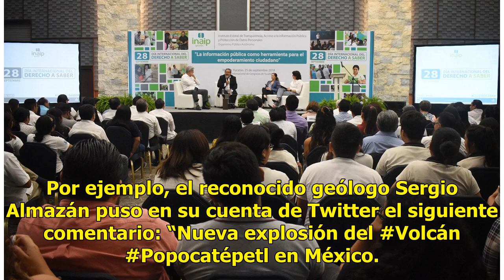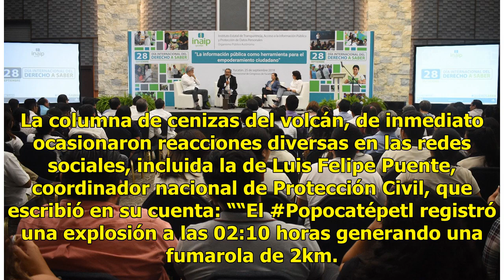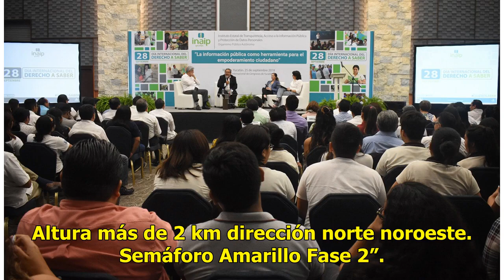Estampida en redes sociales por nueva erupción del Popocatépetl - El Diario de Yucatán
En particular en Twitter, decenas de usuarios difundieron la noticia de la nueva fumarola de alrededor de dos kilómetros que lanzó “Don Goyo”, como popularmente es conocida la elevación, a...